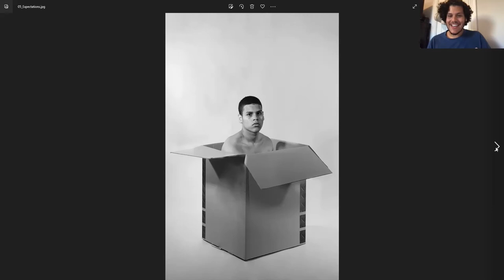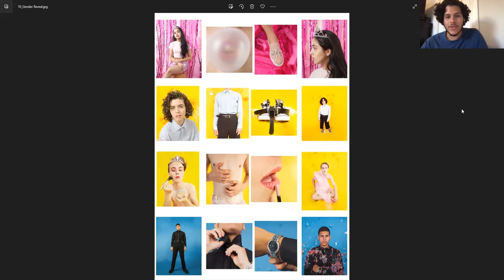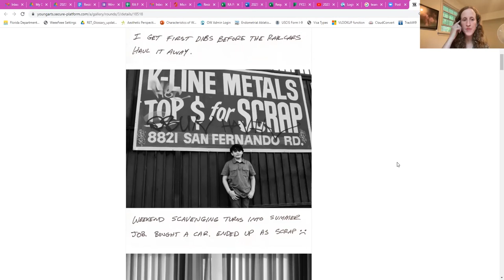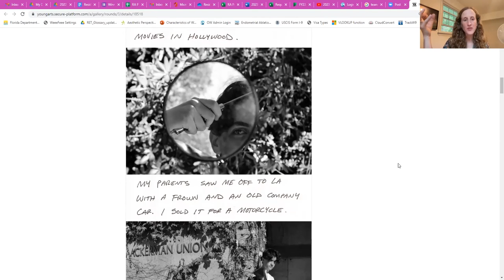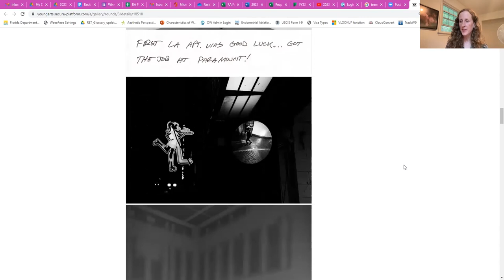Info Session: Photography | 2023 YoungArts Application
YoungArts National Arts Competition
2023 Application Info Session: Photography

Session for potential applicants to learn more about YoungArts’ national arts competition, why they should apply, speak with artists about their experience and ask questions about the basics, timeline and what we’re looking for in applications. With

Carlos Hernandez (2019 Photography)

Corinne May Botz (1995 Photography & U.S. Presidential Scholar in the Arts), Photography National Selection Panel Chair